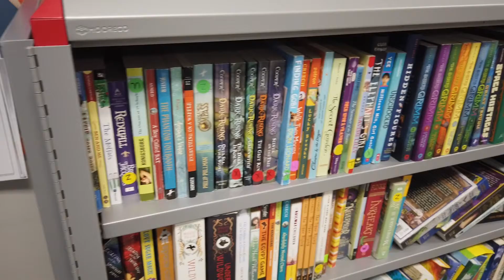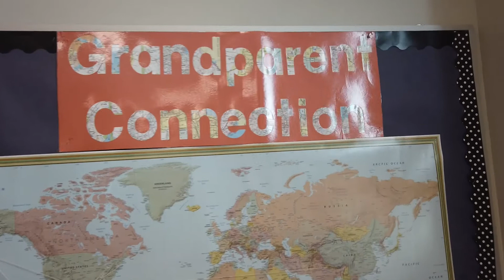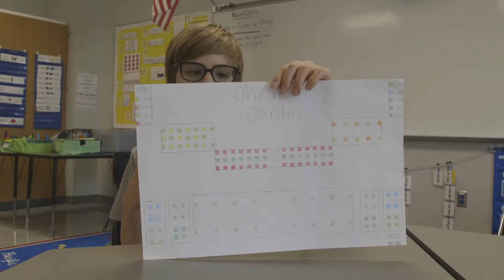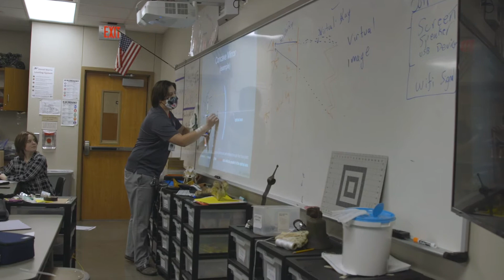WINGS and STEM Academies of Alvin ISD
A closer look at the gifted student programs - WINGS Academy and STEM Academy.